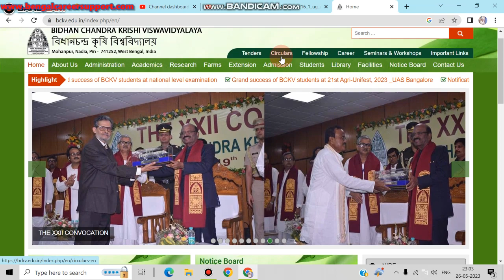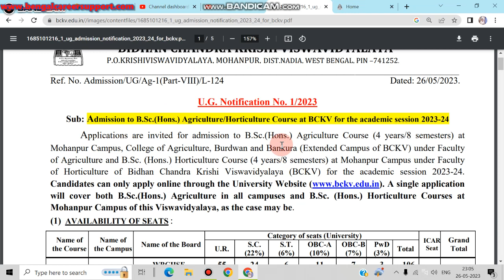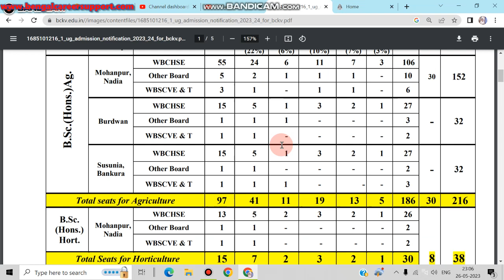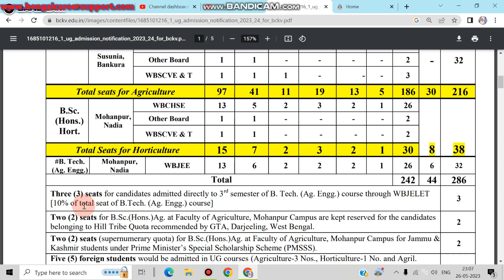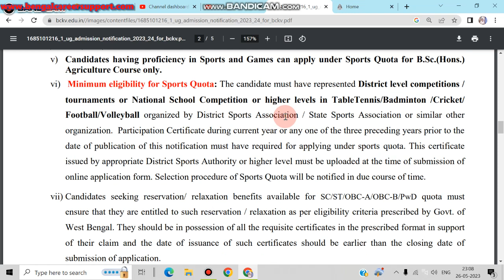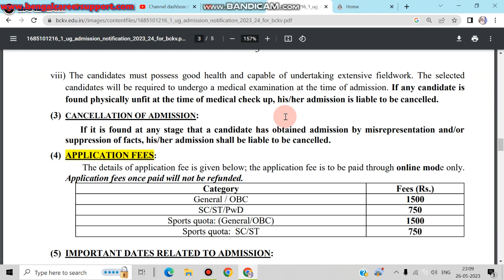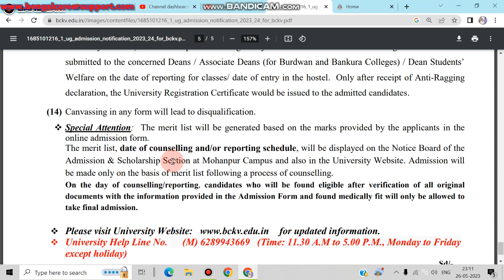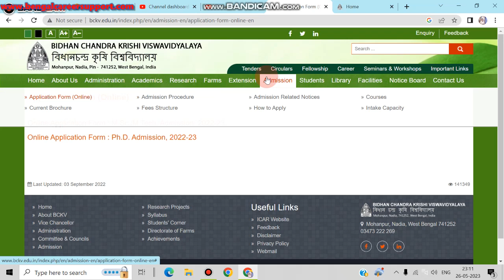Bsc Agriculture Admission 2023. BCKV Admission 2023-24. Bsc Horticulture Admission 2023.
Your Education provide quality educational content so that anyone can learn anything,at anytime,from anywhere, completely free of cost in India all over World.